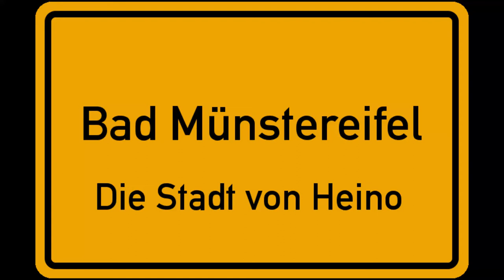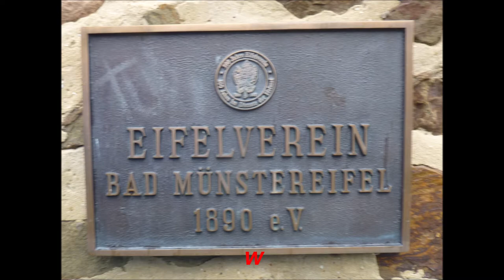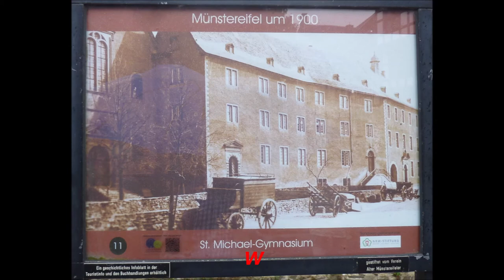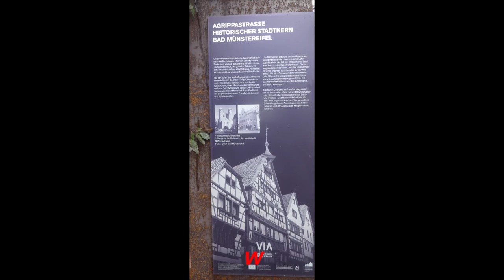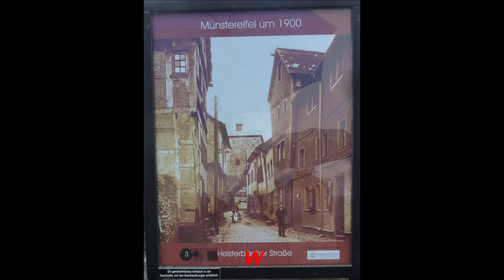Bad Münstereifel * Stadt von Heino's Cafe * immer einen Besuch wert * Teil 2